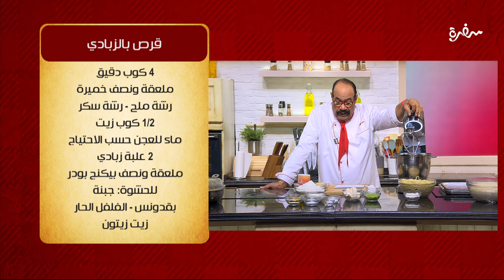قرص بالزبادي | الشيف شربيني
طريقة عمل قرص بالزبادي  مع الشيف شربيني في الشيف